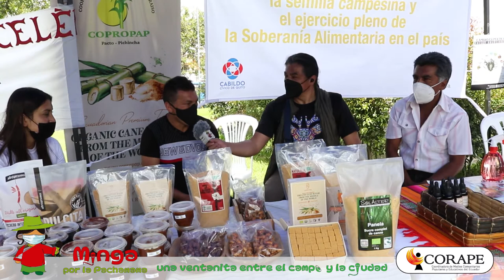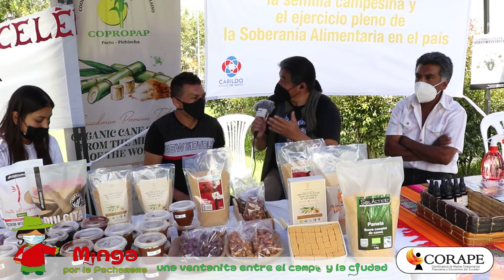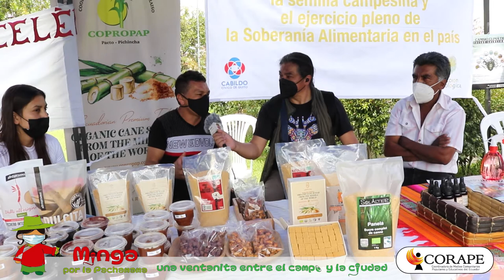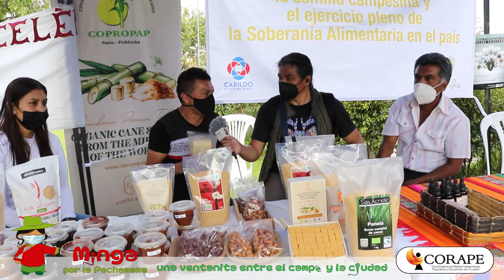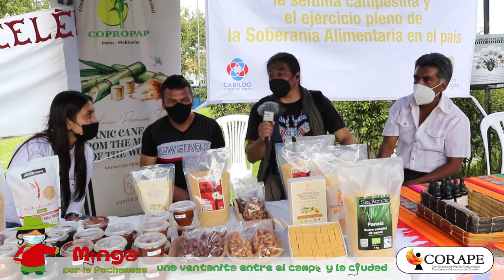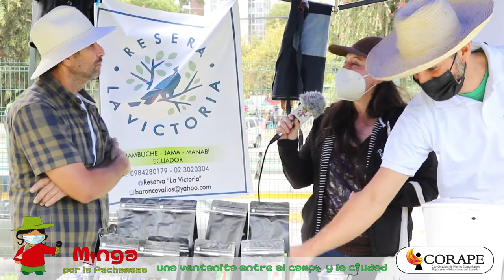🎤 Festival de la Resistencia Alimentaria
👉🏽 La Historia del Uchu Jaku, dialogaremos con Carmen Cadena, de Biovida y Guillermo Gomez responsable de la publicación.
👉🏽 Conversaremos con Roberto Guerrero, de la Coop. Sursiendo y Ricardo Buitron, coordinador del Cabildo Cívico. ¿Por qué es importante organizar estos eventos? ¿Cuál es la ciudad que queremos?
👉🏽 Andando entre los Andes conocimos experiencias de varios lugares del pais
👉🏽 SiNosOrganizamosComemosSano todos​ y todas
➡️ RECUERDE
También puede escuchar por PODCAST